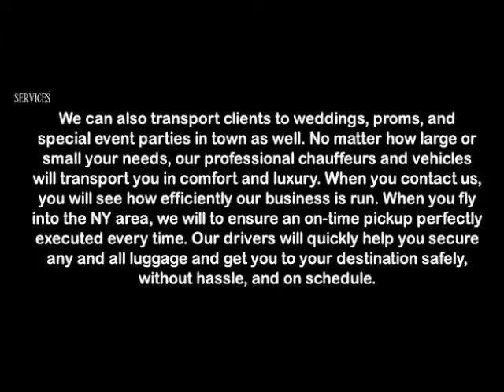SOUTHAMPTON AIRPORT TRANSPORTATION AND LIMOUSINE SERVICE JFK,LGA,EWR,NYC,NY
SOUTHAMPTON AIRPORT TRANSPORTATION AND LIMOUSINE SERVICE provides transportation services from or to Long Island, Jfk airport,Laguardia Airport,Newark Airport,Islip airport,white Plains airport for years.

SOUTHAMPTON AIRPORT TRANSPORTATION AND LIMOUSINE SERVICE

SOUTHAMPTON AIRPORT TRANSPORTATION AND LIMOUSINE SERVICE can pick you up from just about anywhere in the East Hampton, Bridge Hampton, Water Mill,Amagensett area,Long Island and take you wherever you need to go, (quickly and on time).